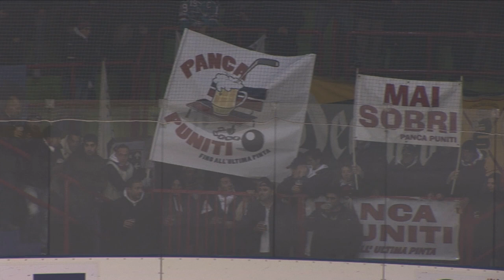Hockey Milano Rossoblu - H.C. Bolzano (04 dicembre 2012)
Hockey Milano Rossoblu -- H.C. Bolzano 0-2 (0-1; 0-1; 0-0)
11.23 Insam (Egger-Gander), 27.28 Flynn in doppia sup.num.